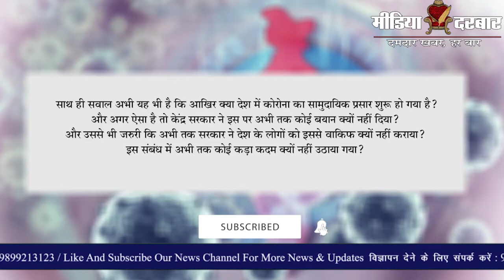कोरोना के बिगड़ते हालात के बीच, आईएमए का दावा- देश में शुरु हुआ कोरोना का कम्युनिटी स्प्रेड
The above video shows the detailed analysis on the community spread of corona virus in india.